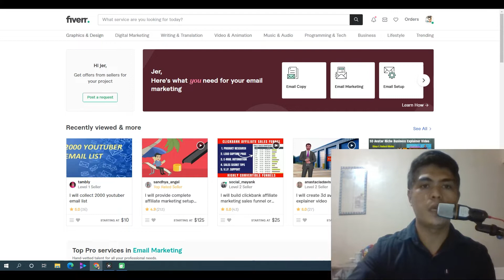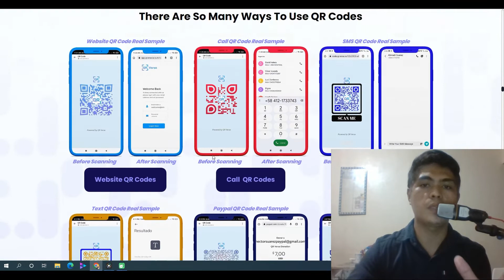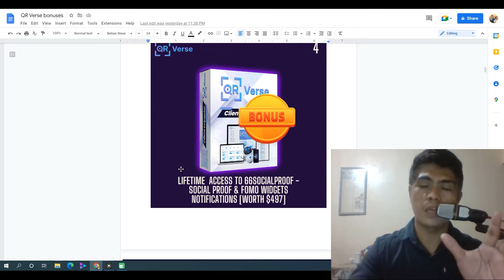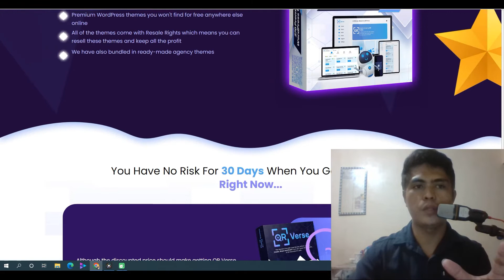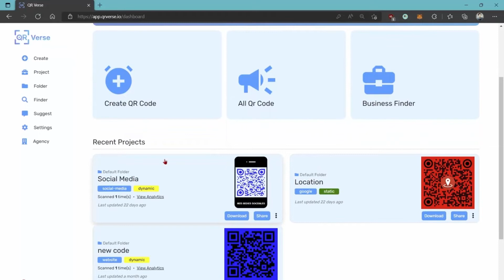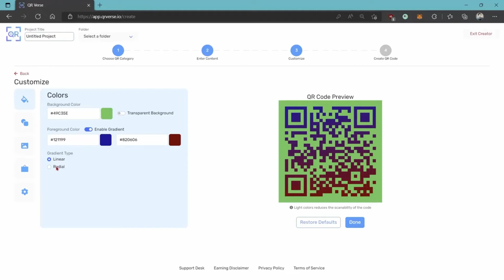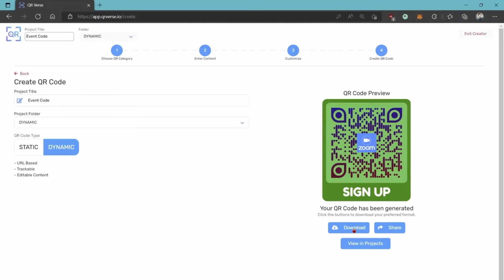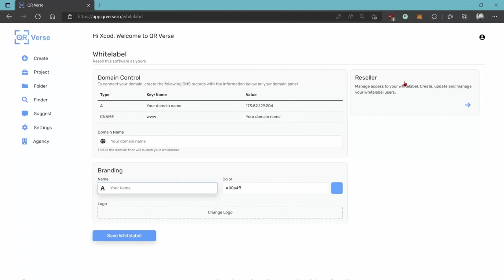QRVerse Review: With My Exclusive $1000 QRVerse Review Worth Bonus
In this detailed QRVerse  Review review I will go through how QRVerse works and my  EXLUSIVE $1000 QR Verse worth bonus!

QRVerse Is A Breakthrough First-Of-Its-Kind QR Code Builder App — That lets you “Create, Share, And Profit” from 20+ types of QR codes In 60 Seconds Or Less!

With QRVerse, you can now easily…

✅Create, edit, and manage your QR codes with a few clicks of your mouse

✅Choose from over 20+ different types of QR codes

✅Preview QR codes in real-time

✅Download QR codes in Png or SVG formats

✅View analytics on your QR code campaigns

✅Share your QR codes on Facebook, Whatsapp, Twitter, Or via URL for free viral traffic

➕ it comes with an inbuilt “QR code jobs finder” so your subscribers can find and close deals with ready-to-pay clients as soon as they get access to QRVerse.

QRVerse Review, QRVerseToolPro Bonuses, QRVerse QRVerse Software Review, QRVerse App Review, QRVerse Product Review, QRVerse Demo, QRVerse Product Demo

From 0 To $1,000 in 30 days.